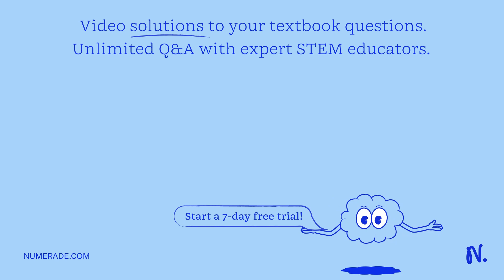In Exercises 47-58, perform the operation and leave the result in trigonometric form. 6(cos…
In Exercises 47-58, perform the operation and leave the result in trigonometric form. 6(cos 40^∘ + i sin 40^∘)7(cos 100^∘ + i sin 100^∘)

understanding complex numbers: a comprehensive guide